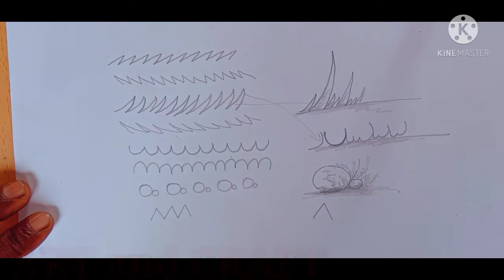Important of the pencil drawing for I and II STD.